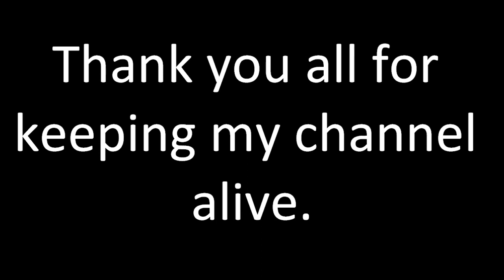Adventure Time Censored (3 Year Anniversary Special)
Give me suggestions on what I should do next.